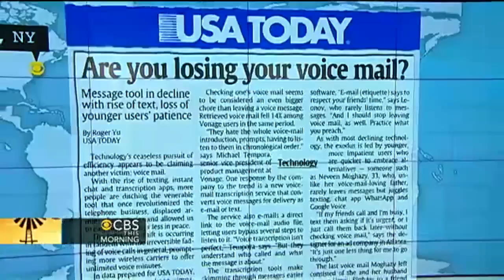Headlines: Tiger Woods earns $100M